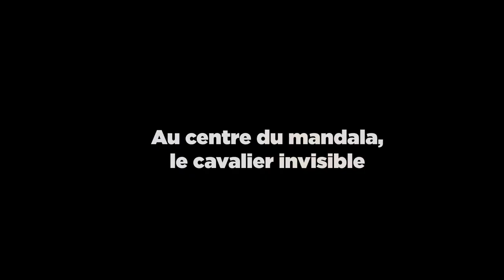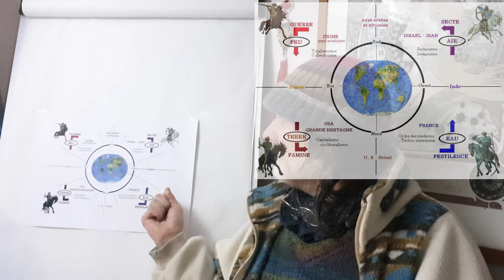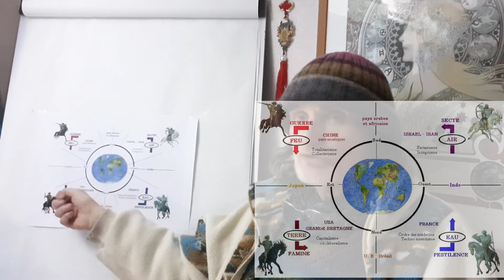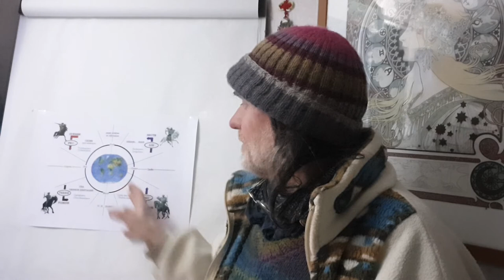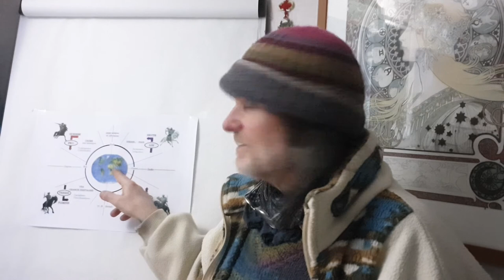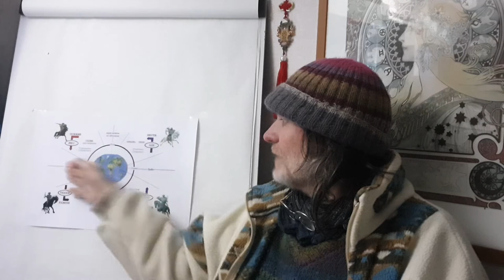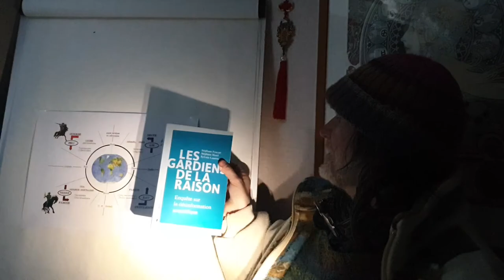6. Au centre du mandala, le cavalier invisible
Conférence enregistrée le 3 mars 2022

L'information-clé c'est que cette conférence est un "copié collé" d'une conférence astrologique faite dans l'année scolaire 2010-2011, dont beaucoup de gens pourtant "informés" disaient que c'était une vision Main Stream dictée par la CIA!!
C'est dire à quel point le lavage de cerveaux organisé par les hackers poutiniens en accord avec les lobbies pétroliers fonctionnait déjà trop bien!
Encore une preuve que la pensée astrologique est un outil de prospective tellement puissant et exact que peu de gens sont encore capables de le comprendre, vu leur dépendance pathologique aux flux continus d'informations sans conscience.
Sans un (désormais tardif) diagnostic lucide, on ne peut pas trouver de justes remèdes, et c'est bien je le pense à cause de ce vide, qu'on s'est planétairement mis dans la...
(cherchez la rime!) ;-)

Liens

Affaire Sensible sur France Inter (le journal de France-Inter c'est de la propagande mais pas toujours le reste)
Ariane Bilheran et surtout CSI : Psychopathologie du totalitarisme